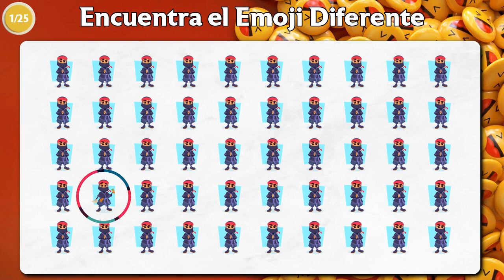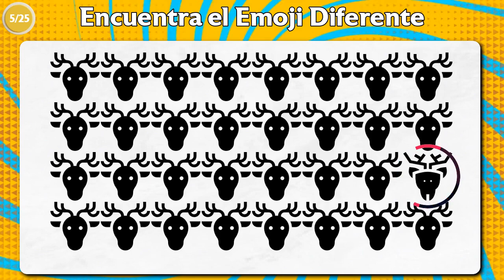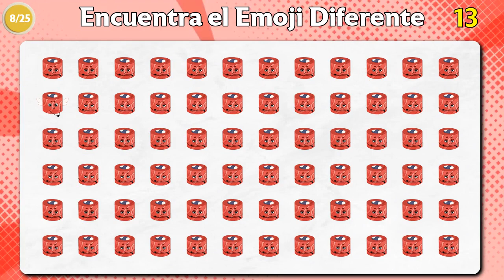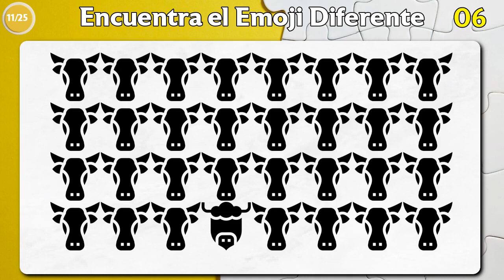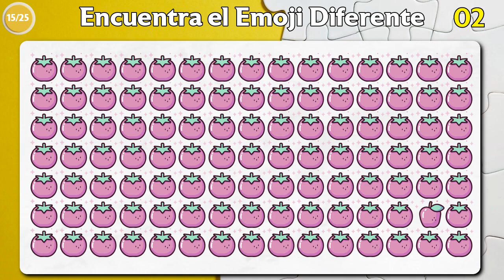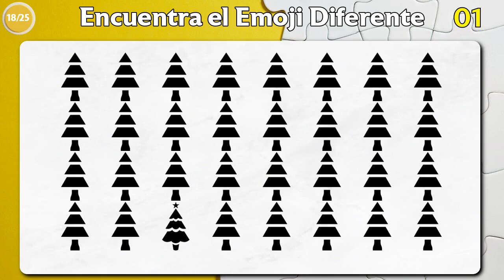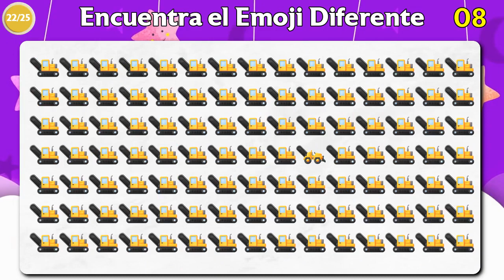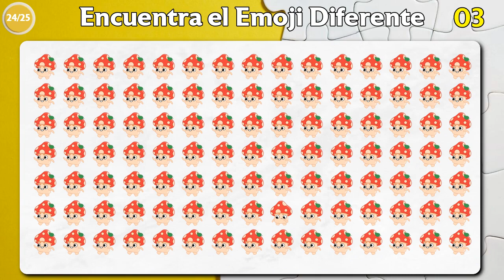Encuentra El Emoji Diferente | Solo El Genio Puede Encontrar